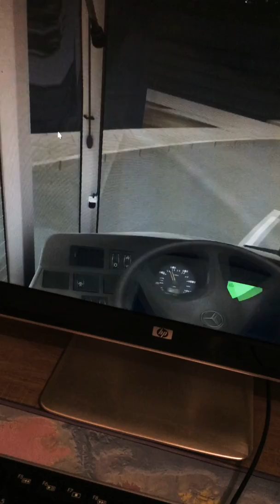[OMSI 2] Ma conduite